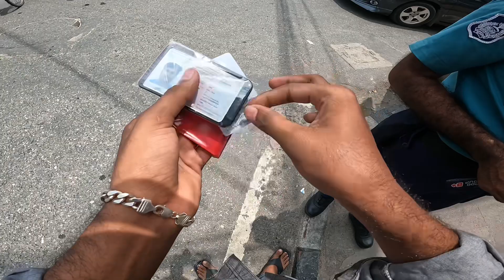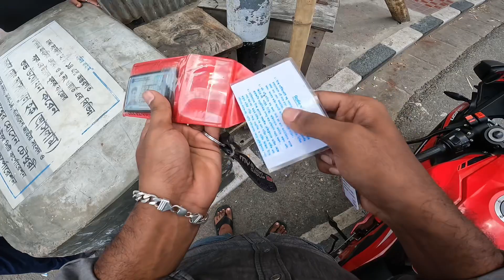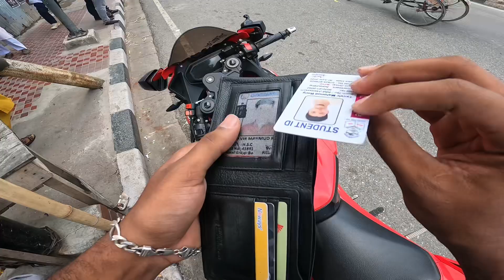এখন কি হবে আমার😱 || Police vs Biker || Totally Wild KinG